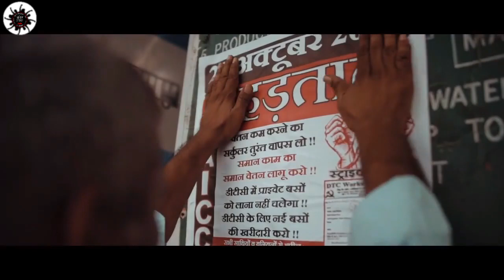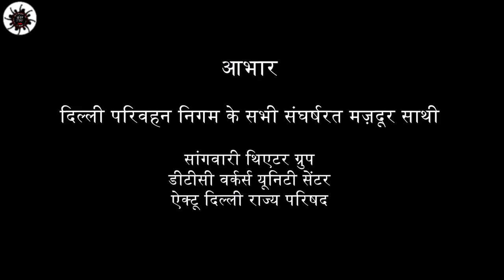चक्का-जाम ( डीटीसी कर्मचारीयो पर बनाई गई एक डॉक्यूमेंट्री फ़िल्म )Jantar Mantar Live